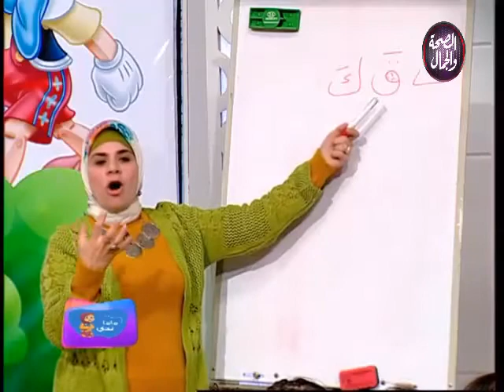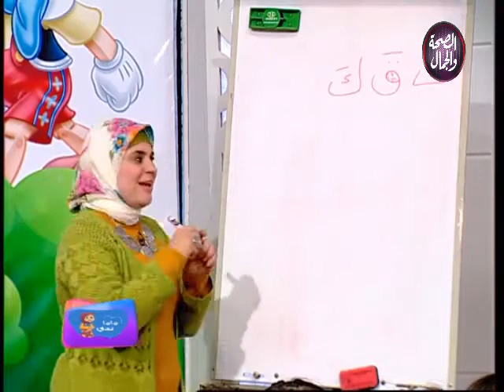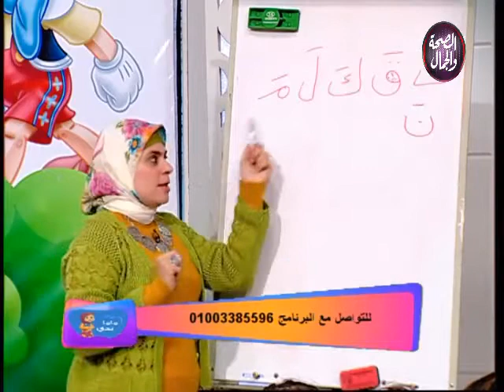ماما ندى | يلا نتعلم 3-2-2019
ماما ندى | يلا نتعلم
تقديم : ندى الكردي